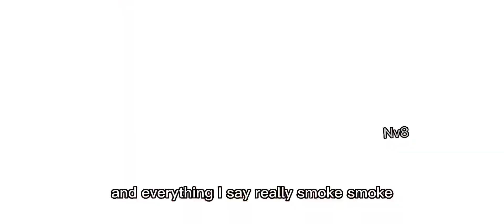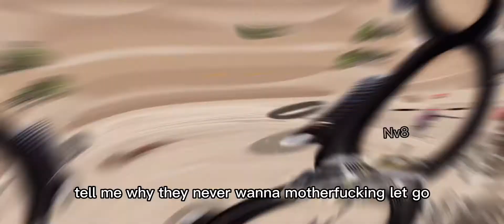STEP BACK by 1nonly ( Codm Montage )